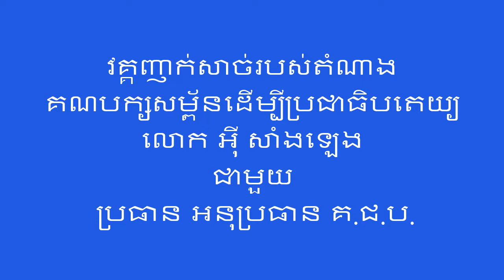New League Democracy Party Vs National Election Committee 2020 Ldp vs Nec meeting 2020 nec 2020 Ldp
Hello, everyone welcome to Comcon channel.